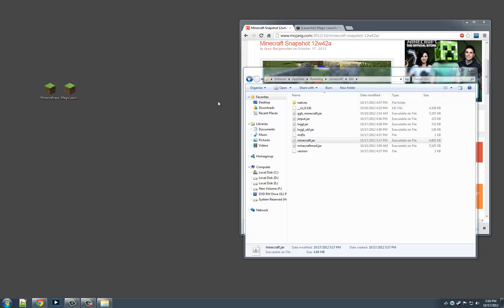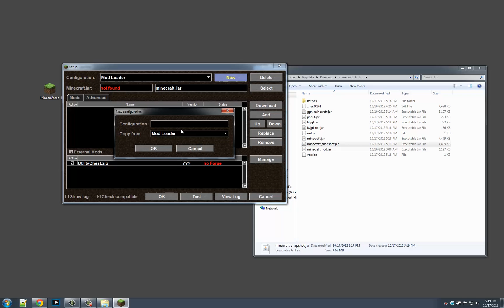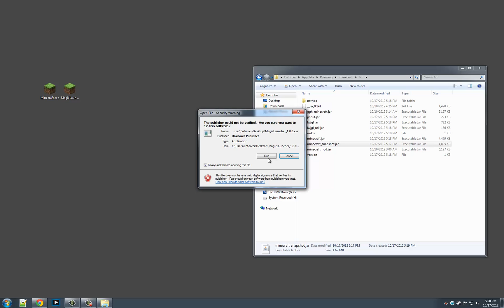How to Install 1.4.1 Pre-release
I know this says for 12w42b but the same method works for all snapshots. This video will be updated for the latest snapshot always.

Was a quick tutorial on how to install the snapshot 2 different ways.  Do remember that the first way if you have mods installed on your minecraft.jar then it will be removed.  Remember to backup your minecraft.jar before moving the snapshot into the bin folder.

Please like, comment subscribe if you like the video and also note that my redstone tutorial videos will be starting soon  So if there is something you have trouble with or have and want to find a better way to design it let me know and ill make a video on it.